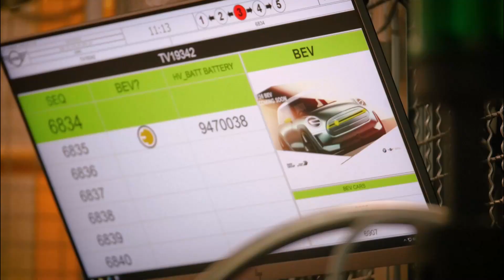Production of the MINI Electric in United Kingdom